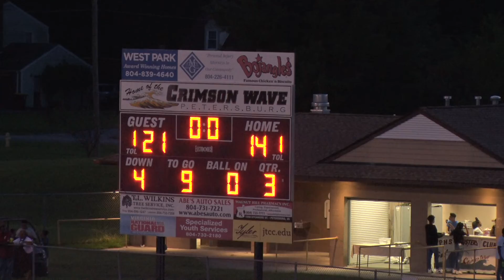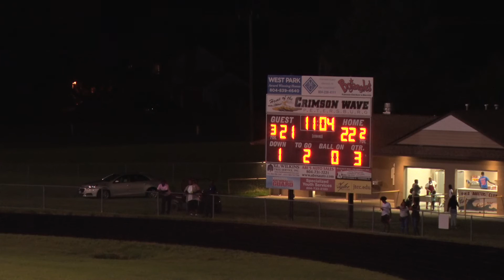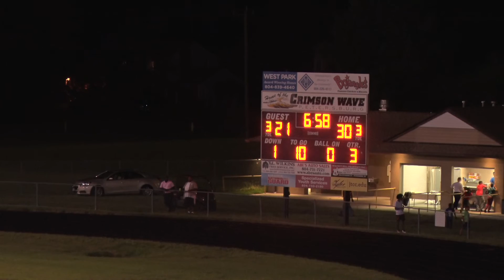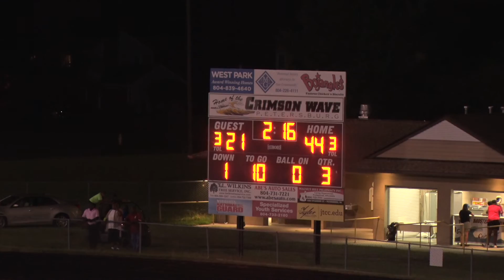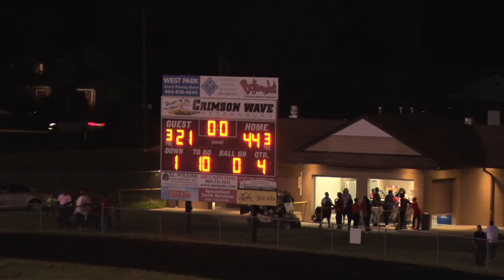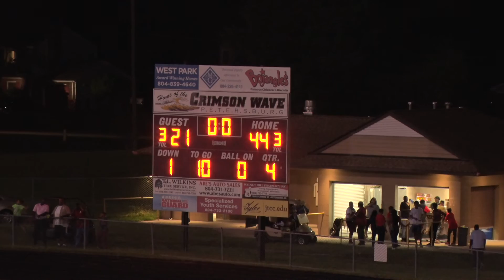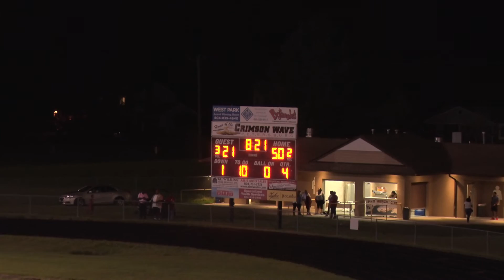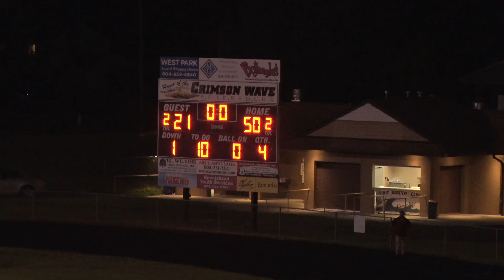James Monroe @ Petersburg 9 12 18